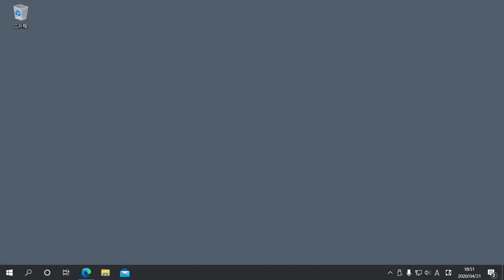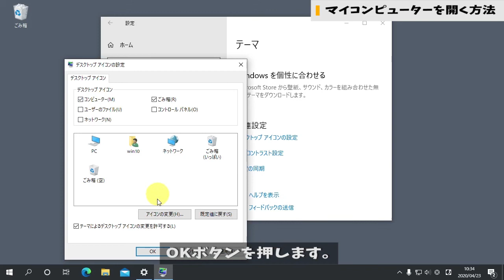Windows10でマイコンピューターを開く、デスクトップにショートカットを作る方法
Windows10でマイコンピューター（PC）を開く方法について解説します。
Win10ラボでは、Windows10の使い方やカスタマイズ方法を解説しています。

■目次
0:15 スタートメニューから開く
0:36 エクスプローラーから開く
0:53 デスクトップにマイコンピューターのショートカットを作る

■要約
Windows7からWindows10に移行して困惑するのはマイコンピューターが見当たらない事だと思います。
まず何を始めるにもマイコンピューターからという人が多いと思いますので、デスクトップにショートカットを作ってみましょう。